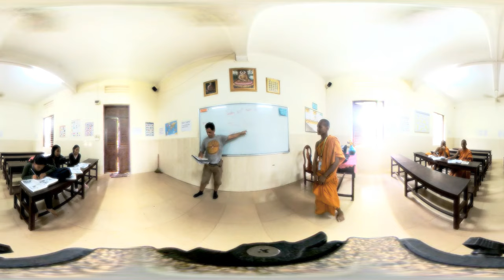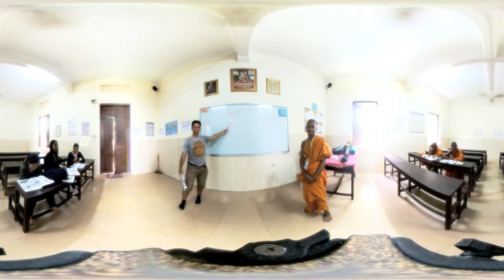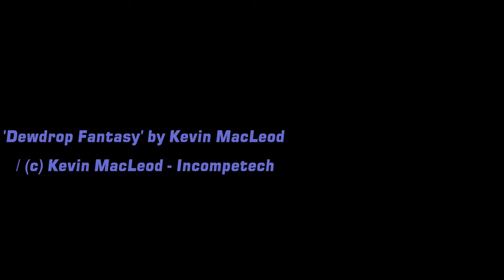360 Video: Teaching English with a Monk Colleague at Wat Damnak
Note: I did not expect to be teaching on this day, as I had just stopped by to say 'Hi!' but was persuaded into volunteering a bit! (*Normally, a teacher in these circumstances should wear proper shirt and trousers, etc.)